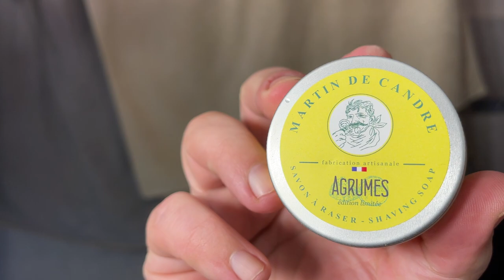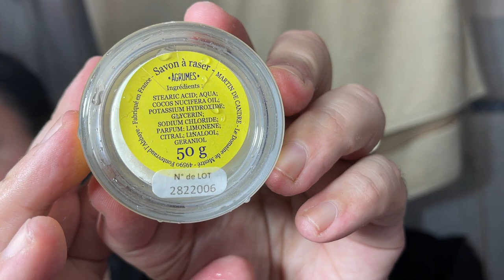Una rasatura agrumata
Rasoio SE Mongoose in acciaio 316L con manico Windrose in acciaio Aisi303, lametta Kai Captain, pennello Simpson Chubby2 Synth, sapone Martin de Candre Agrumato, cologna Acqua di Parma classica, scuttle/ciotola Pachamama by Elisabeth Occhi.

➡️  Se volete aiutare il canale sul sito sbarba.it accedete tramite questo link. Grazie!